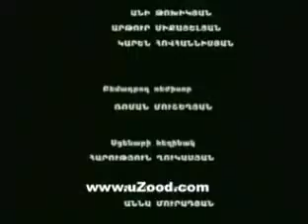Vorogayt - Episode 29 Part4